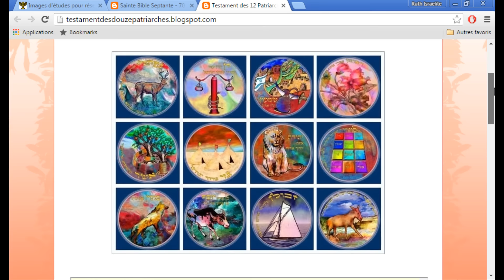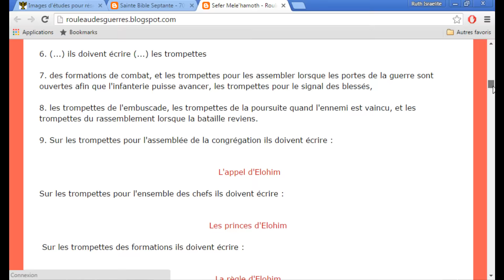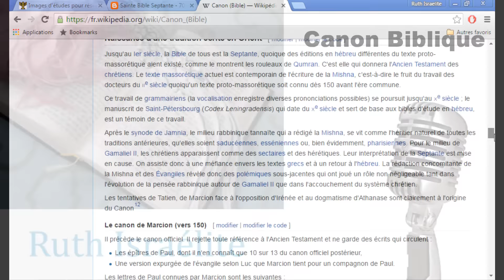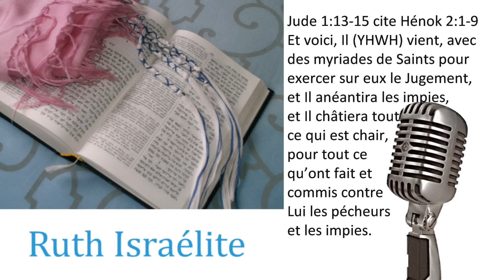Canon Biblique - Message audio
Lire cette étude en complément